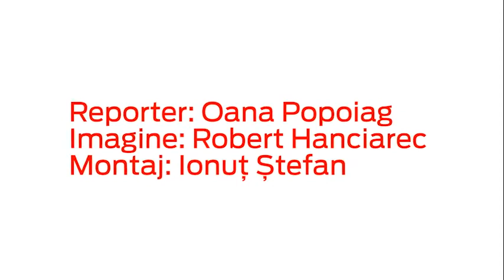Adina Alberts atrage atentia asupra alimentatiei nesanatoase in privinta copiilor